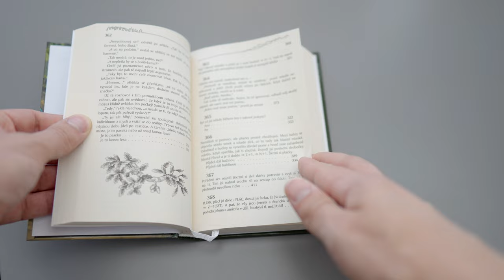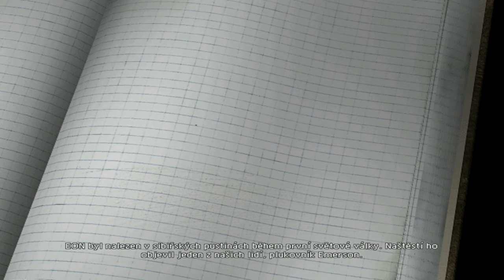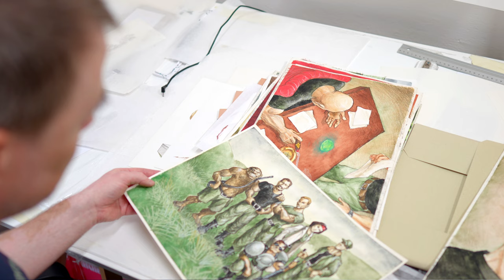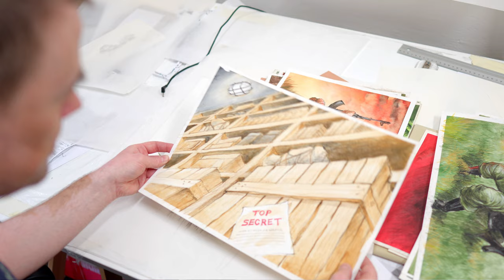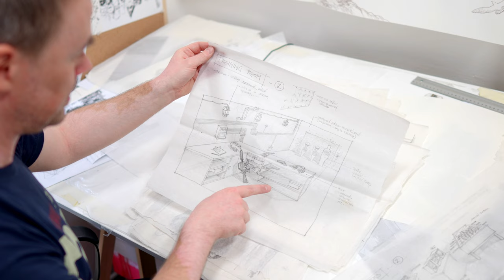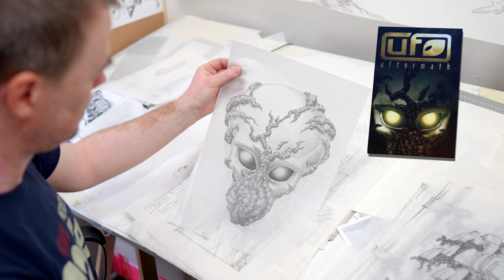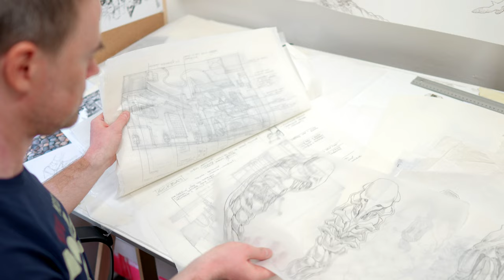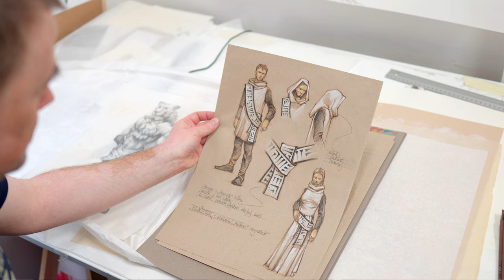FPI: Tomáš Kučerovský I Original War, Fish Fillets, UFO Aftermath, Altar Interactive, concept art ..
Toto je trochu speciální díl. Asi polovina z vás, kteří sledujete pravidelně řadu FPI preferujete podcast verzi. U tohoto dílu bych vám, ale silně doporučil video. Podcast je tentokrát hodně zkrácený. Důvodem je, že v tomto díle jsem si sedl s Tomášem Kučerovským, zakládajícím členem studia Altar Interactive. I když původně neuměl ani zapnout počítač, stal se Art Directorem her Original War. Jeho concept arty také vytvářely stylizaci hry UFO Aftermath. Mluví však také o nevydaném projektu Vision. Video je plné nikdy neukázaných concept artů a kreseb, ke kterým Tomáš doplňuje kontext. Můžete tak například spatřit intro ke zmíněnému Visionu. Jak už jsem zmínil na začátku, tak toto se samozřejmě nedalo přetavit do zvuku. Podcast verze je tedy o toto zkrácena.